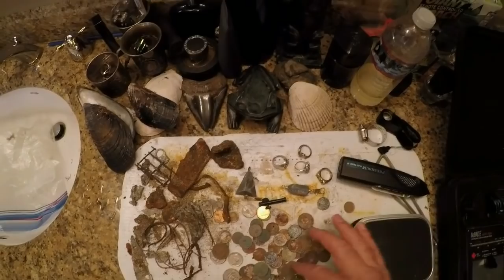Anillo MASIVO de DIAMANTES $$ 30,000.00 $$ Deteccion Metalica Tesoros Enterrados Metal Detecting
MASSIVE $$30,000.00 Dollar DIAMOND & PLATINUM RING !!! Silver & Gemstones !!! Looking for Buried Treasures : ) ANILLO MASIVO de DIAMANTES Y PLATINO !! Plata y Piedras Preciosas !!! Buscando Tesoros Enterrados : )